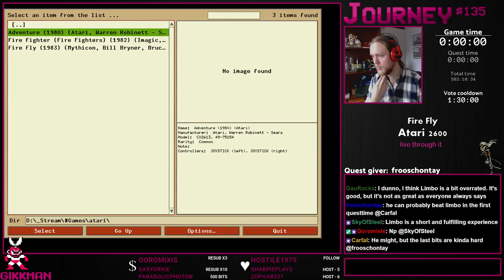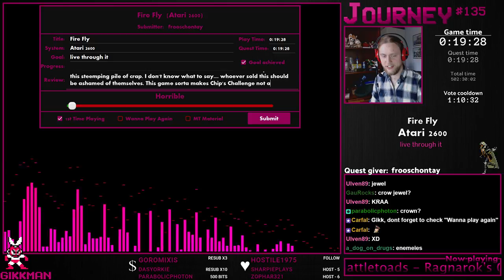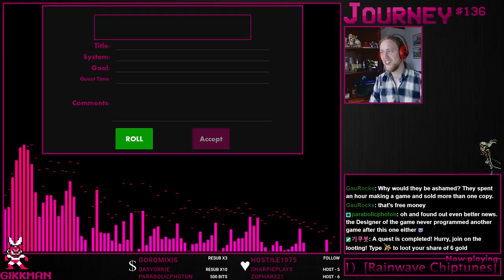Fire Fly [Atari 2600] - Journey #135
A simple shmup, for the Atari 2600. And when I say simple, boy do I mean stupidly simple. This is among the least exciting games I've played. It feels like a crappy game someone made in high school. They didn't try to make anything fancy, fun or innovative at all. These devs should be ashamed.